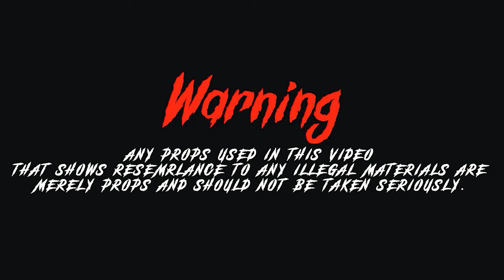Taye PPG - Needacoach[Shot by @beatsbyjayfilms ]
StudioJunkies L.L.C 🌐